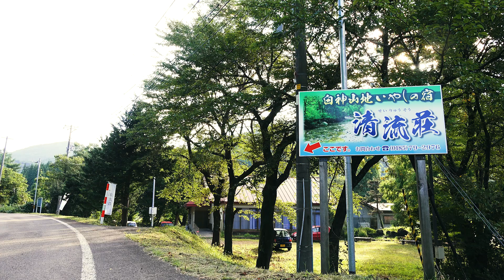Chapter 4 The Existence of Life in Shirakami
Shirakami Sanchi expands to a 130,000 hectacres from the northwestern part of Akita to the southwestern part of Aomori. Parts of the beech forest have remained untouched for more than 8,000 years, earning them a place in the UNESCO World Heritage Sites list.